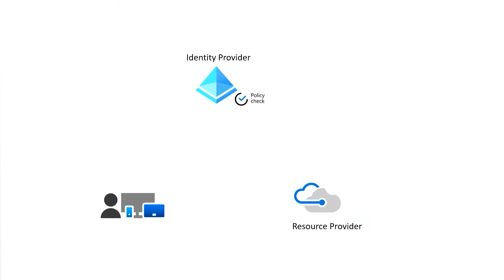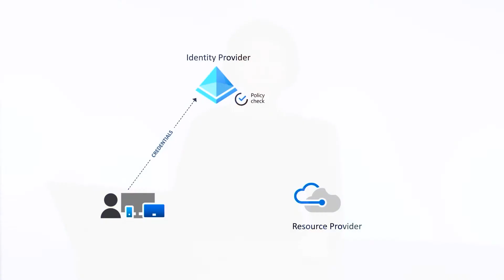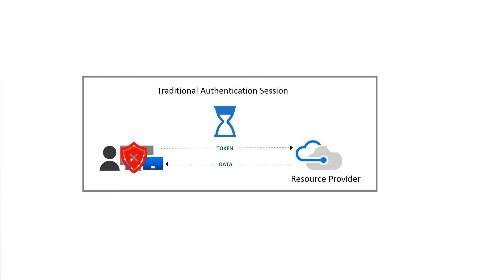Session Management Reimagined: What is session management?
In this video, we introduce the concept of an authentication session and discuss how sessions are traditionally managed.